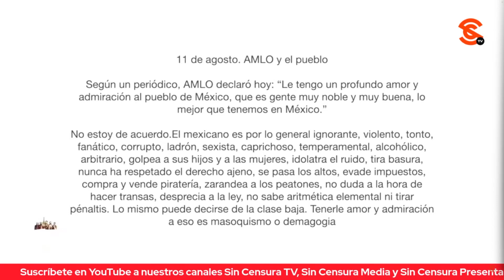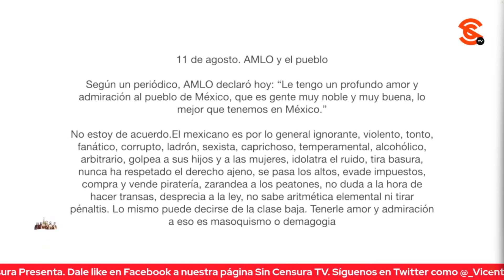AMLO SE BURLA DE SHERIDAN COMO EJEMPLO DE PSEUDOINTELECTUAL, PUES “NO ESTÁ AL NIVEL”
El presidente López Obrador volvió a burlarse de Guillermo Sheridan a quien llamó sarcásticamente como “una eminencia”, ayudante de Krauze, pseudointelectual… Dijo que los pensadores del conservadurismo actual como los antes mencionados, o Aguilar Camín, son muy, muy limitados y ninguno ha tenido el nivel de los intelectuales conservadores que hicieron historia como Justo Sierra